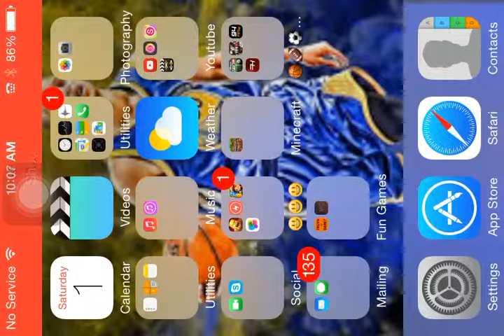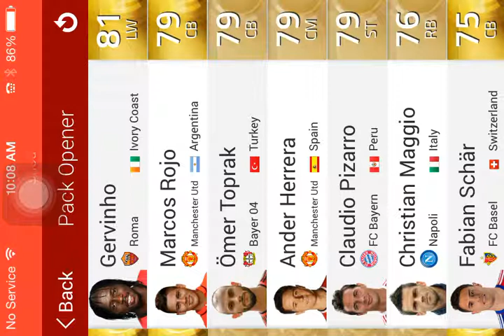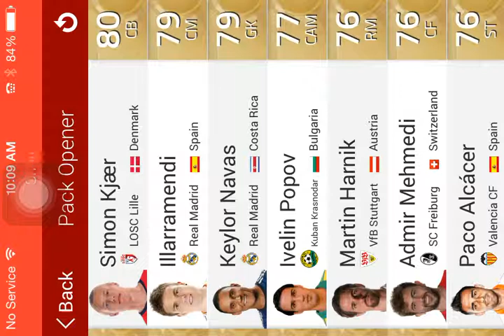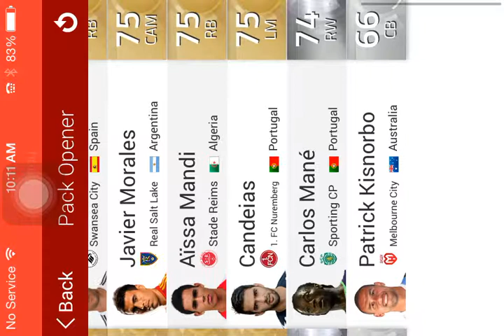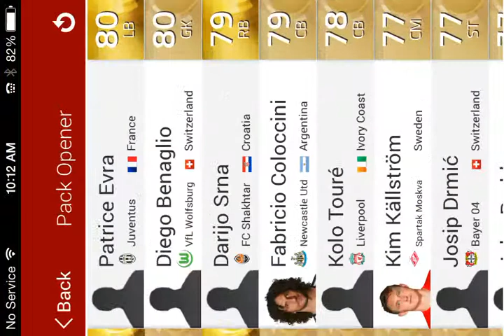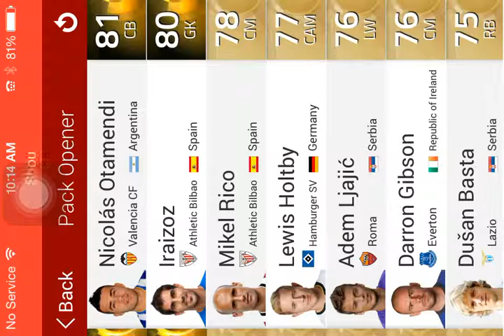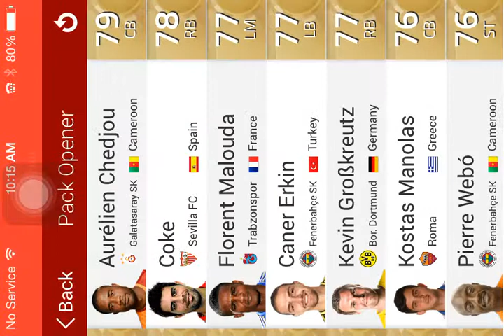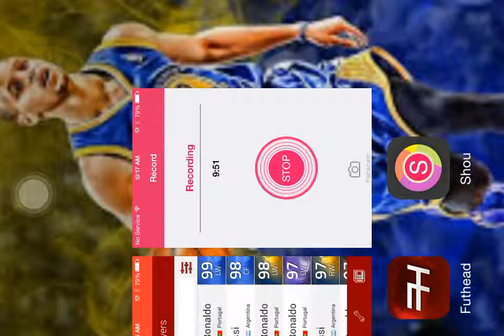Futhead Fun Ep.1 Pack Opening- BRING ME THE BEASTS!!!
Today I do a pack opening on Futhead